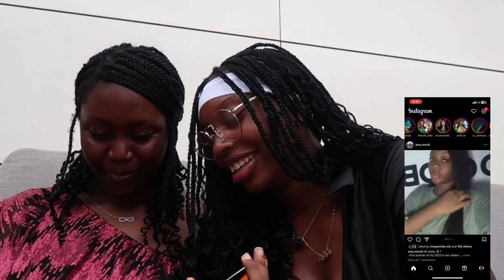NEVER HAVE I EVER X Q AND A FT FIFI ✰ || LAGOS TEEN YOUTUBER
🤎Shopnifemi🤎

If you don’t know i run a small business
I’m a personal shopper and i also sell accessories,crocs,lipgloss and so much more.

FIFI’S SOCIALS

♥ age?- 17
♥ birthday? - February 17
 ♥ live? - Lagos,Nigeria
♥ editor? - CapCut
› equipment? - iPhone11 / canon g7x mark II